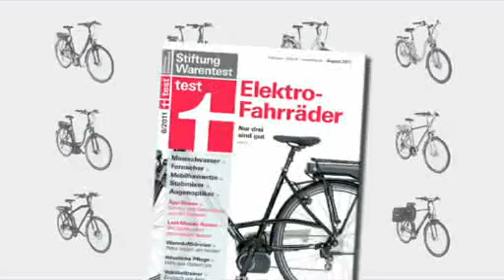Elektrofahrräder - Praxistipps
Beim Kauf eines Pedelecs gibt es viel zu beachten: Welche Reichweite soll der Akku haben, wie lang darf die Ladezeit sein? Aber auch auf Bedienung, Gewicht und natürlich die Sicherheit von Bremsen und Rahmen sollten Käufer achten. Wir zeigen, was beim Kauf und in der Praxis wichtig ist.

Getestete Produkte:
Flyer C8 Premium
Kalkhoff Pro Connect C8
Kettler Twin Front NX8
Kreidler Vitality Elite
KTM Macina Dual
Pegasus E-Tour
Raleigh Leeds HS
Diamant Zouma Sport +
Giant Twist Esprit Power
Prophete Alu Rex Art.Nr. 1973
Ruhrwerk 28" E-Bike
Winora F2